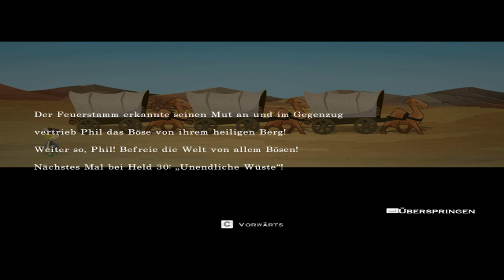Let's Play - Half Minute Hero #004 - Jetzt auch verständlich[Deutsch][HD]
Mit neuem Headset geht es jetzt auch verständlich in Richtung Abenteuer. Langsam finden wir sogar richtige Fans, die uns mit Lobeshymnen preisen und uns riesige Felsen aus dem Weg räumen.